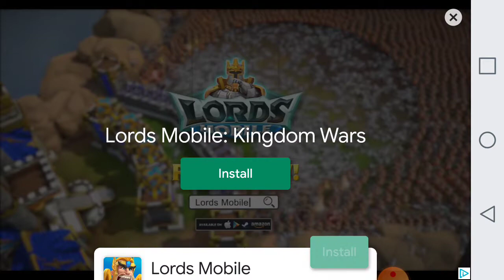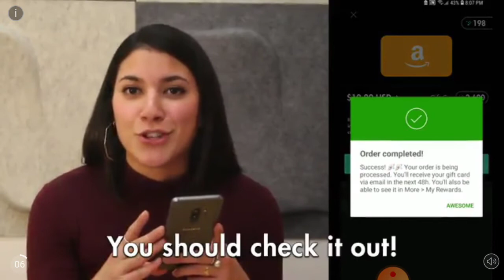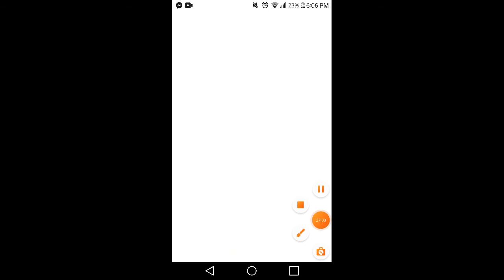I Got a Hammerhead Shark but It is Too Heavy to Swim and Died Fast | Hungry Shark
Hammerhead Shark is too Heavy to Swim and Died Quickly.